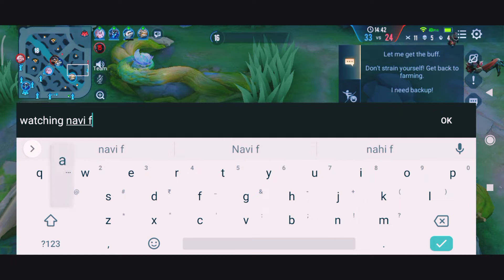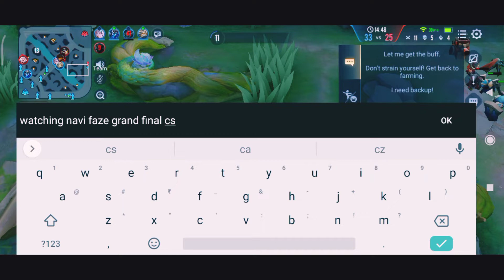How to play Diaochan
Clash of Titans (cot)and all the images belong to the respected company
This gameplay is ours and is a gameplay video for new players regarding some tips and tricks and a guide for Diaochan  a Titan of clash of Titans

insta I'd :-

Voiceover and Editing  by Ap_Slayer